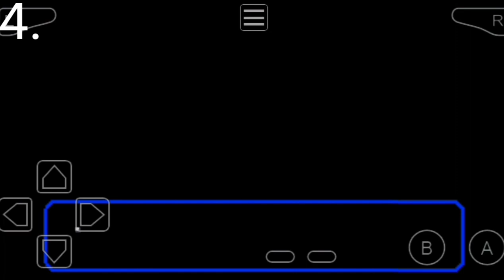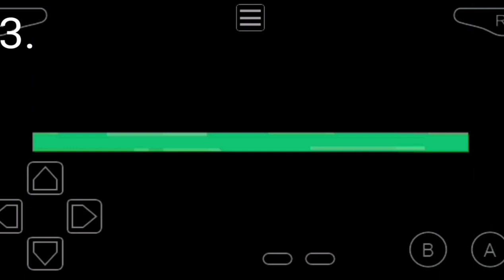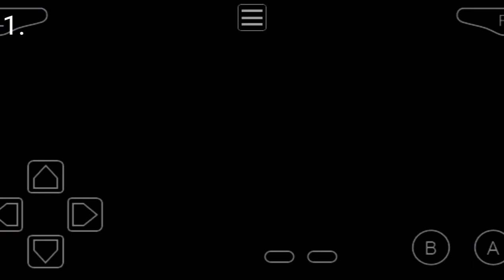Top 5 Pokemon Gba Games According To Me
This game have very nice story line.
New region
New adventure
All 7- Generation Pokemon
And one more interesting thing in this game is you get free pokemon you will get lopunny popplio and legendary pokemon also free.

4.  Hyper Emerald Version 4 Ash Inversev 1

This game's main character is Ash but this game not of about Ash's story line. In this game all 8 - generation pokemon you will get.
In this all 1 - 8 generation boss are there. And 1 - 8 generation main character are there like.
1. From 1st generation Red is there (kanto) 2. 2nd generation Gold like this all 8
     generation main character are there

New map
New region
New adventure
This game is on unova region. But story line is different you'll like this game.

2. Pokemon Mega Light Platinum

This is the same game light platinum but in this game you can mega evolve your pokemon. In this mainy things are there this is one of the awesome games you can meet red, gold etc. And you have to battle with them. And in this game Ash is also there but you'll able to battle Ash at the championship there are two legues in the game.
Two region
Two maps
And many more
You'll very much enjoy this game

This is fabulous, fantastic, amazing mind blowing game because this game has mega evolution randomized pokemon. If you caught any pokemon your all pokemon gets experience. If you defeat any pokemon automatically your all pokemon gets experience without exp. share. I also like these game you all should also like this game you should download it.

Please
Comments

If you want to download more pokemon games this is the

Special thanks to screen recorder because the recording is done with screen recorder and editing work is also done by Screen recorder., Youcut and Video cutter.